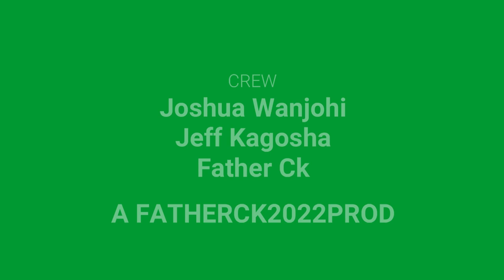BARRIERS OF COMMUNICATION BETWEEN PARENTS AND CHILDREN - PART 2 | MENTORSHIP PROGRAM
For more understanding Kindly watch the video, like the video, leave a comment from the comment section down below then share to all your Family, Relatives and Friends.

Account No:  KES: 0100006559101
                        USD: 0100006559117